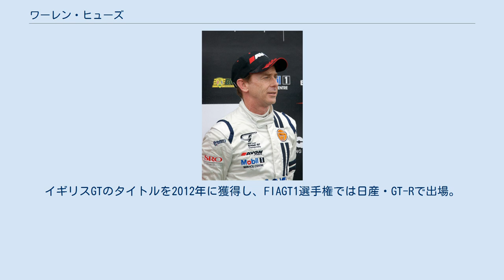ワーレン・ヒューズ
イギリスGT選手権のオールトン・パークにて撮影。
2012年 ワーレン・ヒューズ（Warren Hughes、1969年1月19日 ｰ ）は、イギリスのレーシングドライバー。
 1989年にイギリスフォーミュラ・フォード1600クラスでデビュー。
その後もイギリスフォーミュラ3やマカオグランプリで活躍。
1994年には、全日本F3選手権にも参戦した。
1995年からは、ツーリングカーレースにも参戦を開始。
ドイツ・スーパーツーリング選手権(STWカップ)にフォード・モンデオで参戦した。
2000年はイタリアのF3000選手権とイギリスGT選手権に参戦。
前者でのレースは、シリーズ2位と好成績をのこしている。
2001年からは、イギリスツーリングカー選手権(BTCC)にもMG・ZGで参戦。
チームメイトは、BTCCでモンデオや日産・プリメーラをドライブして好成績を収めている、アンソニー・レイド。
2003年までの3年間、タイトル獲得はならなかったものの、数回の優勝を記録し、2002年はランキング6位、2003年は7位を得ている。
 ル・マン24時間レースにも2001年から参戦。
2012年まで9回出場。
RMLから出場した、2005年はクラス優勝を達成した。
その後はイギリスGT選手権やFIAGT1選手権にて活躍。
イギリスGTのタイトルを2012年に獲得し、FIAGT1選手権では日産・GT-Rで出場。
シルバーストーン戦で優勝した。